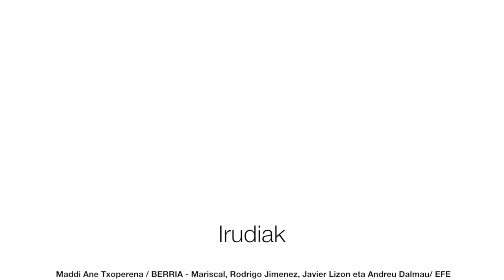De los Cobosen aurkako lekukotasuna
| 2004an atxilotu zuen Guardia Zibilak Pello Alcantarilla. Torturak salatu zituen. Kontatu du bertan zegoela Diego Perez De los Cobos. «Telebistan ikusi dut orain: bera da».